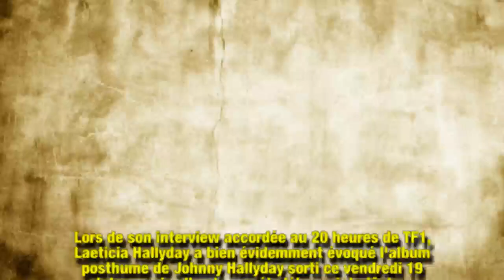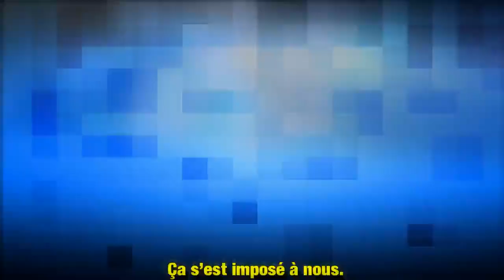Laeticia Hallyday : “Je ne suis pas responsable”, sa mise au point sur le testament de Johnny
Invitée au 20 heures de TF1 face à Anne-Claire Coudray, Laeticia Hallyday s'est confiée sur le testament laissé par Johnny Hallyday. Elle explique que son défunt mari a pris ses décisions en pleine conscience et qu'il voulait avant tout protéger Jade et Joy.